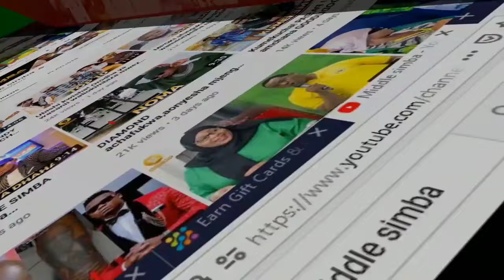Kumbe ilikua kiki,IBRAAH na HARMONIZE wameachia rasmi ngoma mpya muda huu,hajatoka KONDE GANG,tazama